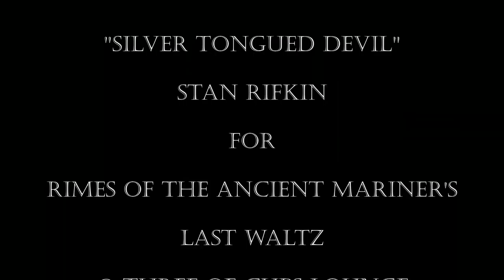"Silver Tongued Devil" Stan Rifkin for Rimes of The Ancient Mariner March 28, 2018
"Silver Tongued Devil" Stan Rifkin for Rimes of The Ancient Mariner March 28, 2018 @ Three of Cups Lounge.